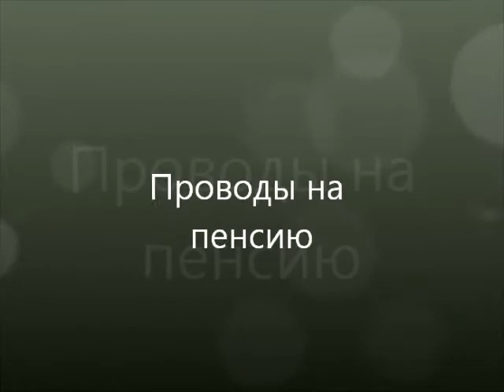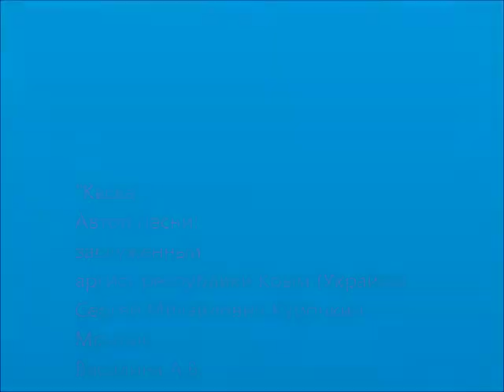Сергей Курочкин Каска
Такая у нас традиция проводов на пенсию...

Автор и исполнитель песни: заслуженный артист республики Крым (Украина) Сергей Михайлович Курочкин.
Съемка и монтаж: Василина Александр (г. Днепродзержинск. Украина)

Всем кто занимается своим каналом на YouTube и создаете интересные видео и так же хочет зарабатывать на видео контенте — предлагаю вашему вниманию партнерство от AIR.
AIR — это один из самых крупных нетворков на Youtube.
Я помогу совершенно бесплатно получить партнерку от этой сети.

Если вам не сложно, подтвердите пожалуйста компании, что Вы обратились к ним именно по нашей рекомендации.